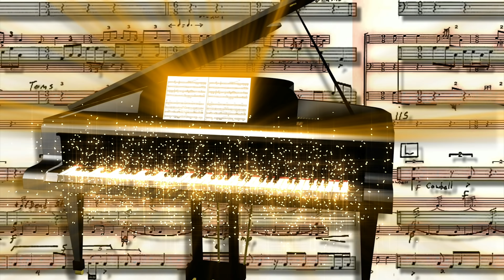TOP V - "San Ou" official music video!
CONTACT KOMPAGROOVES/KOMPA MAGAZINE